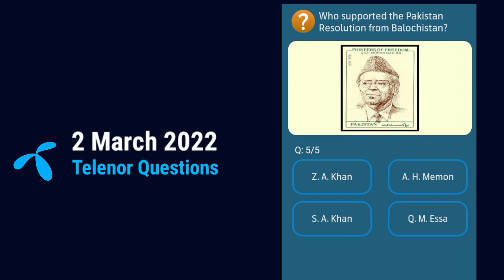2 March 2022 Telenor App Questions And Answers / Telenor today Questions